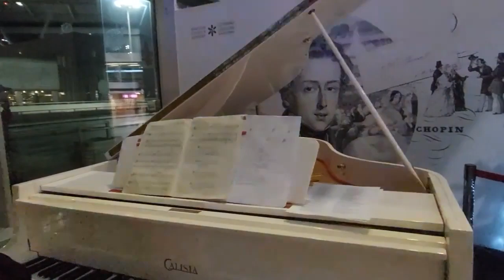KOLĘDY NA LOTNISKU - świąteczny prezent dla podróżnych (grudzień 2022)